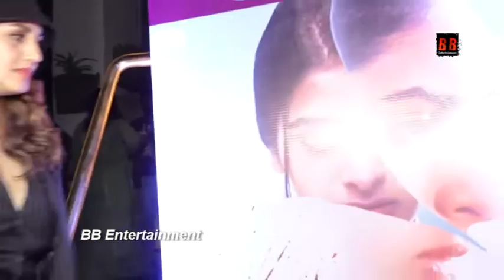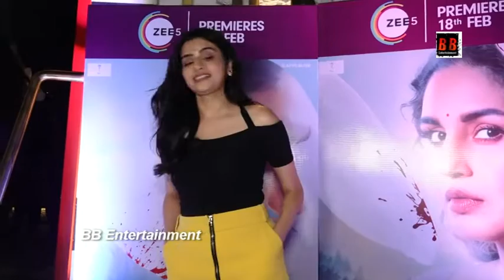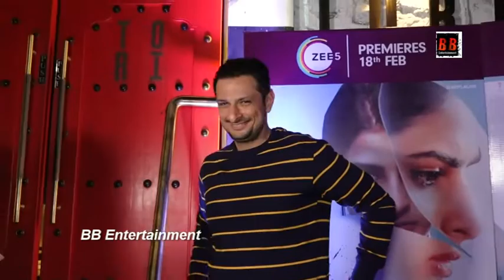Sonali Bendre & Huma Qureshi At The Launch Of Mithya